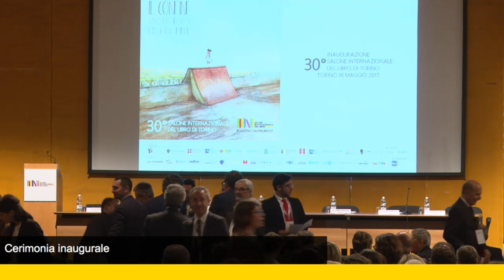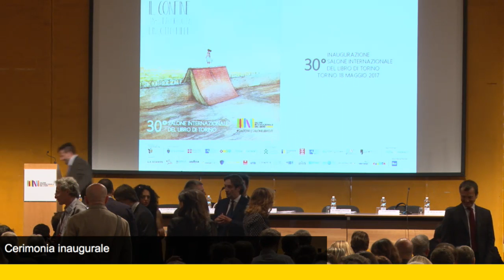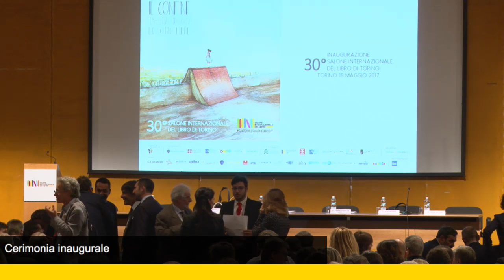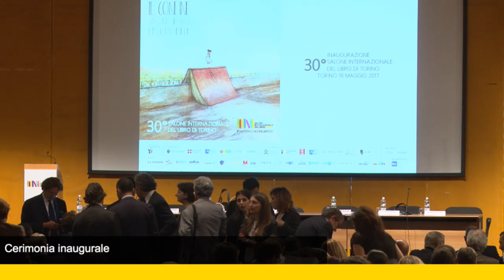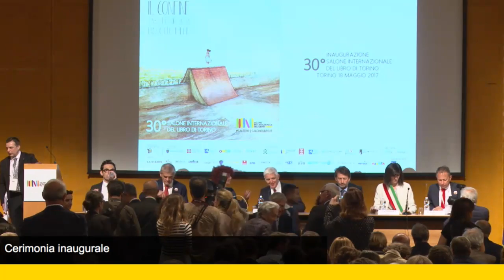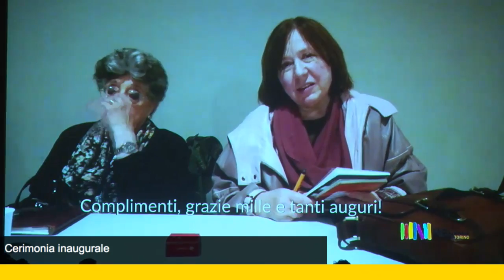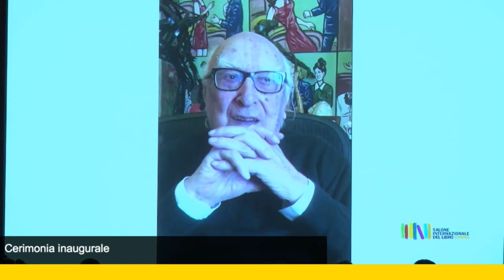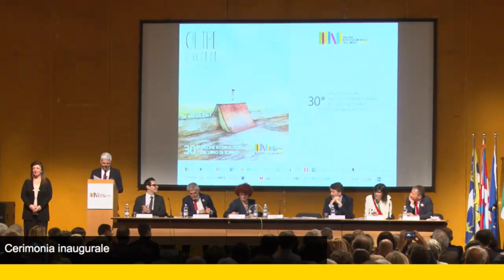Inaugurazione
Video della conferenza d'apertura del Salone Internazionale del Libro di Torino 2017.